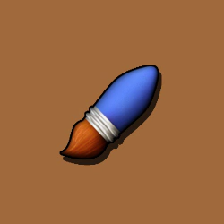(FREE) Lil Peep X BROLY500! Type beat - "Brushed"